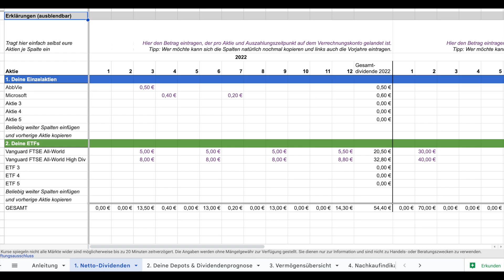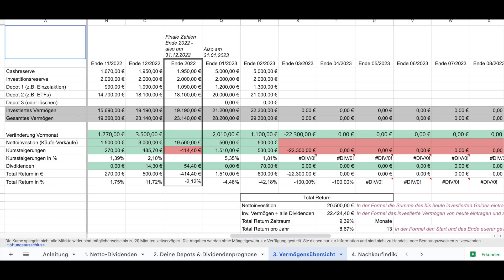Level für Level zur Finanziellen Freiheit - so geht's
📧 Mein Newsletter inkl. Rational Handeln Score Sheet

Wenn euch meine Videos gefallen, lasst mir doch gerne ein Abo da. Vielen Dank!

Noch mehr Inhalte findet ihr auf meinem Blog, auf meinem Instagram-Kanal oder auf Twitter:

Wenn du auf diesen Link klickst, etwas kaufst oder abschließt, erhalte ich (je nach Anbieter) eine Provision. Dir entstehen dadurch keine Mehrkosten und du unterstützt mein Projekt. Ich danke dir für deinen Support!